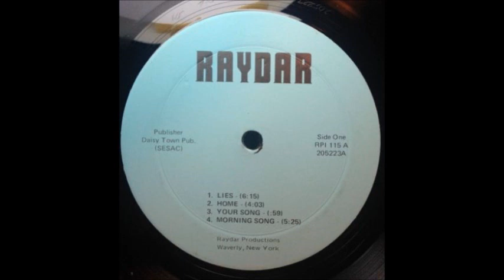Bruce Vanderpool - Bittersweet (1969 US)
Tracks :

a1. Lies + b1. It'd Be So Better If We Tried + b4. Sadness

Taken from Very rare US private acid , psych folk lp on  Raydar Label, 'Bruce Vanderpool - Bittersweet (1969)